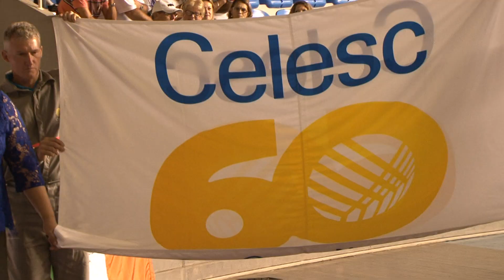Celesc comemora 60 anos com jogos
Aconteceu a abertura de mais um dos jogos anuais da Celesc. No torneio, mais de 1000 colaboradores vão participar de jogos como tênis de campo, canastra, dominó, vôlei.